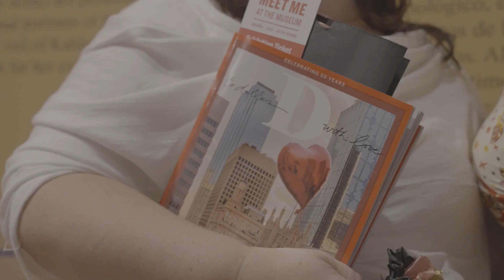Meet Me at the Museum—Brunch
Join us for Meet Me at the Museum, a series that includes three different ways to engage all your senses at one of the most iconic locations in Dallas. All tickets include access to select exhibitions and our permanent collection galleries.